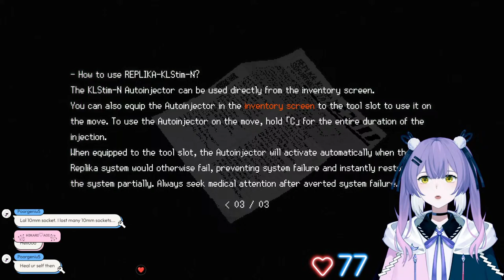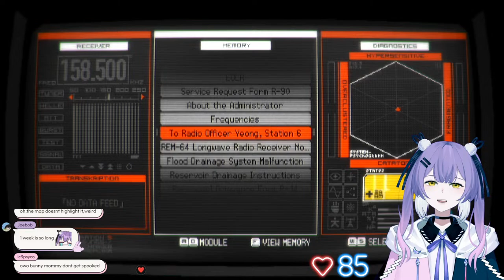【SIGNALIS】Surviving a Micro Horror Storytelling - Heart Rate Monitor ON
【#2】This is the second playthrough of Signalis. This is a blind playthrough of the game.
From Steam: A classic survival horror experience set in a dystopian future where humanity has uncovered a dark secret. Unravel a cosmic mystery, escape terrifying creatures, and scavenge an off-world government facility as Elster, a technician Replika searching for her lost dreams.

「Hashtags」
GENERAL
ART
NSFW
FAN NAME: Jerrys
「Rules」
✩ Be respectful. Hate, harassment, and doxxing is not tolerated.
✩ Please stay on-topic with the livestream.
✩ Do not mention other VTubers unless I mention them first.
✩ No spoilers or backseating unless specified in the title.
「Credits」
Character Art/Rig/Reference Sheet: Me
Character Design: @siivvvvvv
Logo: @decoplum18
Starting/Ending Screen: @k_szk
Emotes/Alerts: @hoopyon
Just Chatting Overlay: @MyntDrop
Stinger Transition: @Spvwvky
On-Screen Chat: @chrone_co
「Notes」
My name is Jueri, and I'm a moon bunny VTuber sent to Earth to pursue my idol dreams. I like to play games, do art, and sing/dance by myself~My inspiration stems from Hololive and their streams!